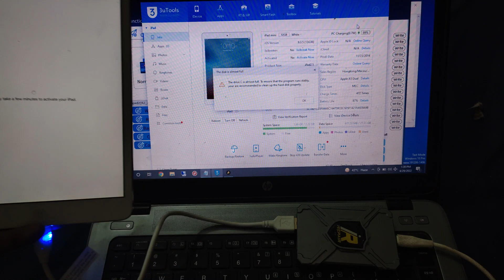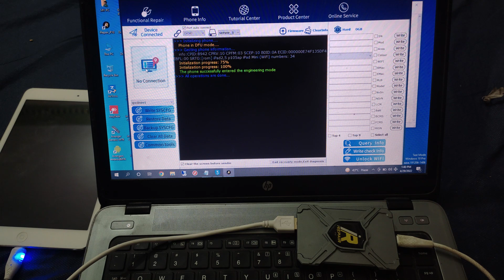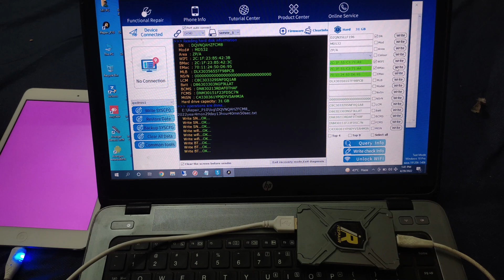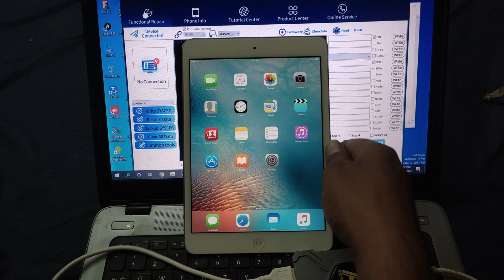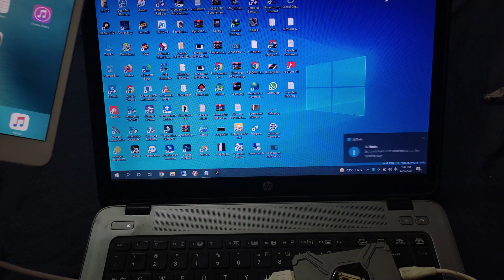iPad A1432 iCloud Remove permanently not bypass || All iPad iCloud Remove with iRepair P10